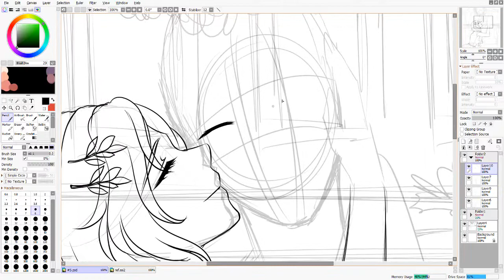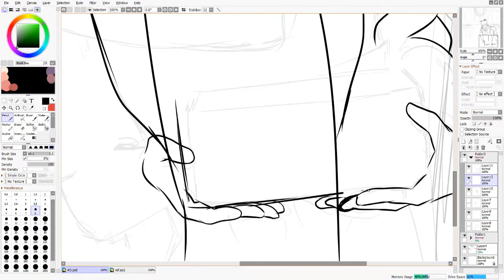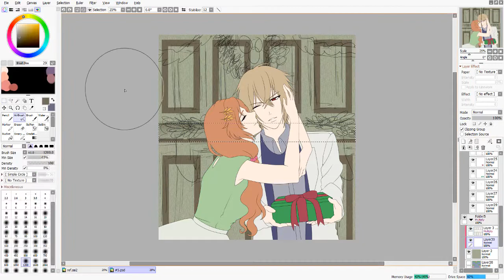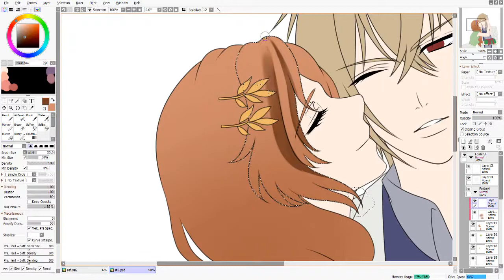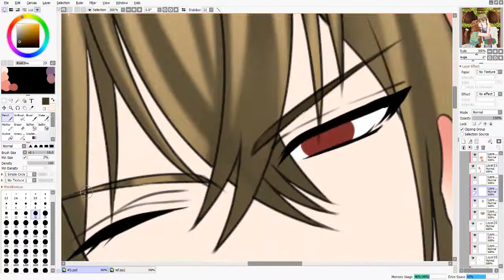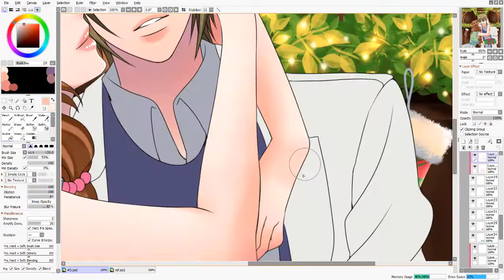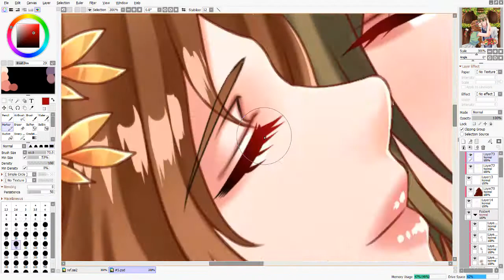(Speedpaint)Christmas Kiss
YCH for Myxprint

Program used;
Recording and video editing : Camtasia

Tablet used;
Office 53 Kanvus

Warmwinter by Made in M.